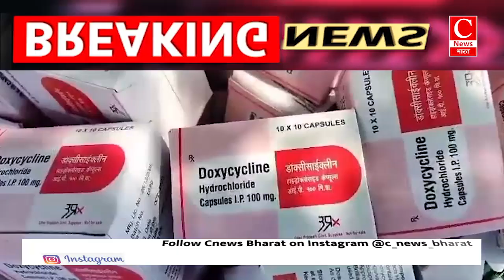बड़ी मात्रा में फेंकी गई सरकारी अस्पताल की दवाइयां || Cnews Bharat